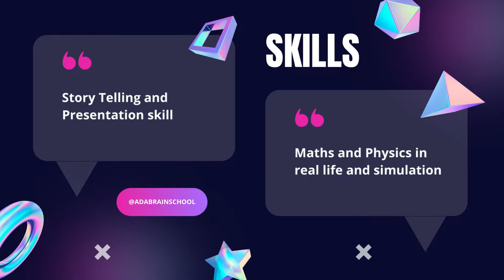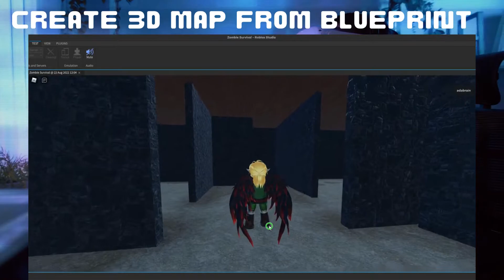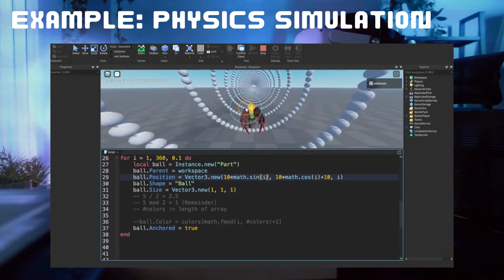Roblox Course: Why you need to learn making a video game ?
Why you need to learn making a video game ?
Because It's required skill for generation alpha.